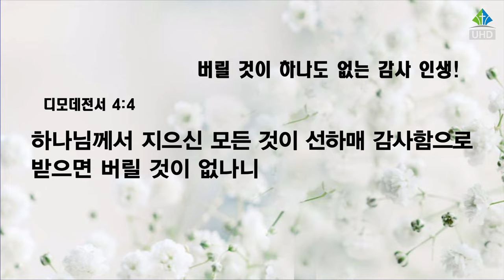[예원교회] 수요예배 - 버릴 것이 하나도 없는 감사 인생! - 나성주목사 - 2023.01.11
버릴 것이 하나도 없는 감사 인생! (디모데전서 4:4-5)

4 하나님께서 지으신 모든 것이 선하매 감사함으로 받으면 버릴 것이 없나니
5 하나님의 말씀과 기도로 거룩하여짐이라